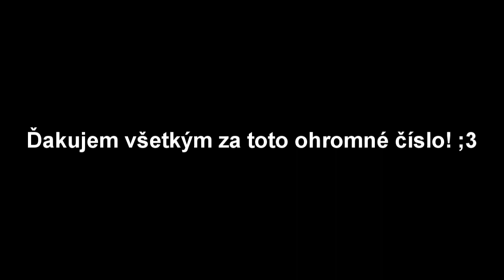1K Special | Už Čoskoro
Hope you enjoy the video :) ▼ More in description :) ▼

► Bye :D ◄